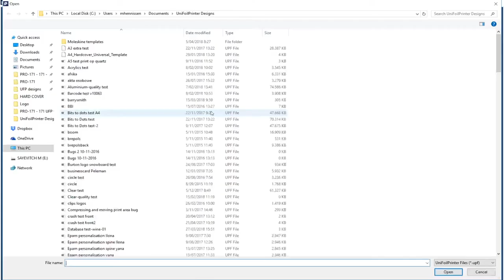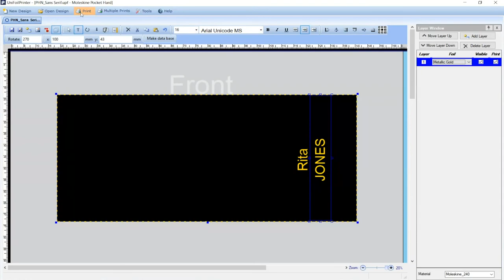Flat Bed Foil Printer: Getting started.